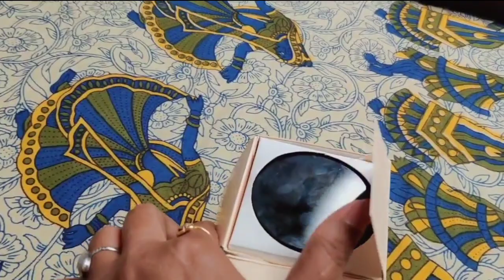best Ayurvedic skincare products / Kama Ayurveda scrub and Night cream / Indian Mom Kanchan